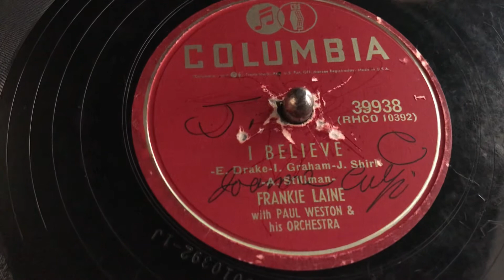Elvis song “I believe”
Phonograph Elvis edition